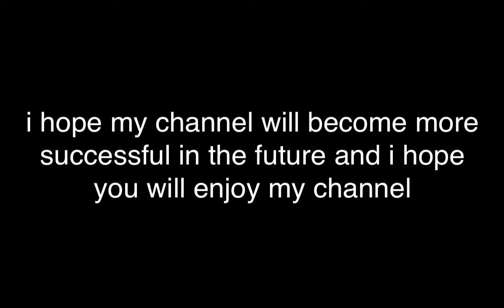big update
hey guys i learnde how to do more stuff with the screen recorder music:sneaky snitch by Kevin mMacleod